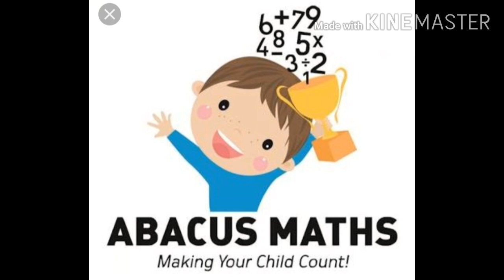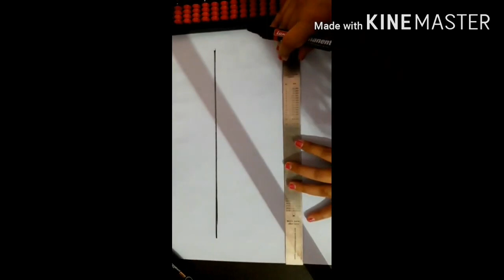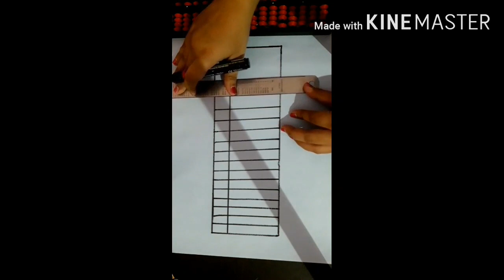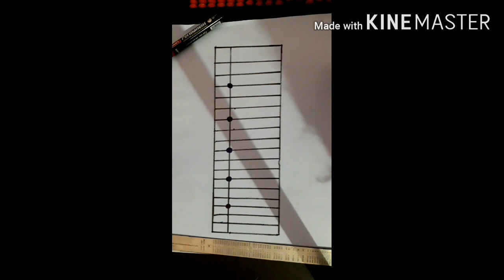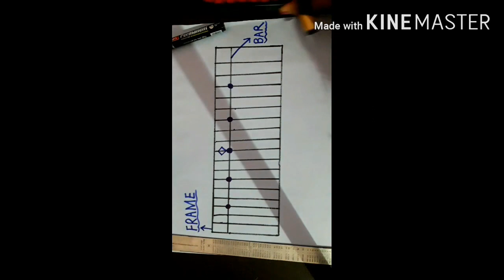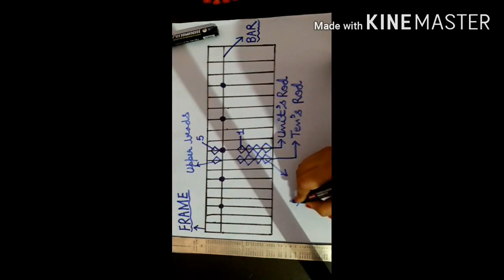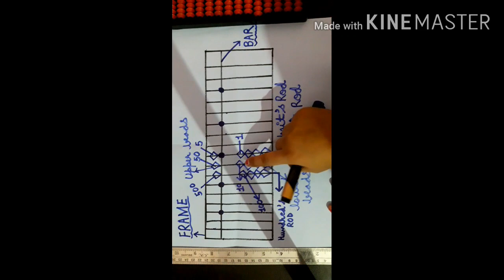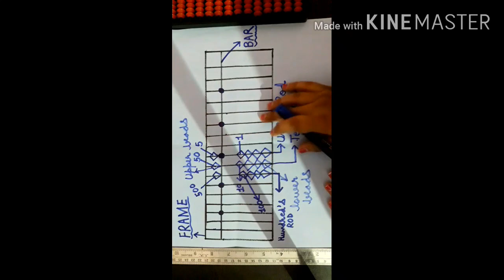Class3rd&4th#ABACUS ACTIVITY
ABACUS CLASSES

MAKING OF ABACUS TOOL
Interesting and easy👍
Hope you get it👏

3&4- 7